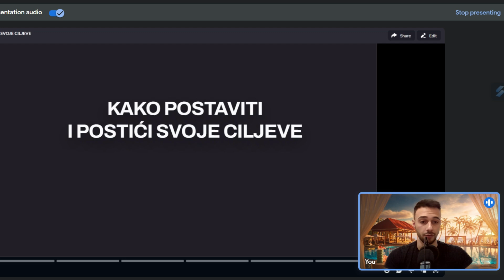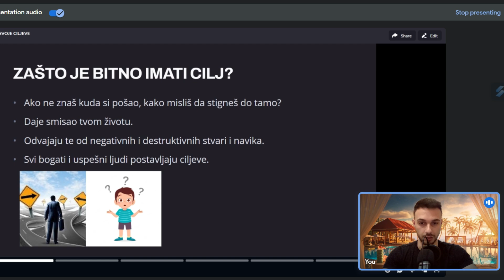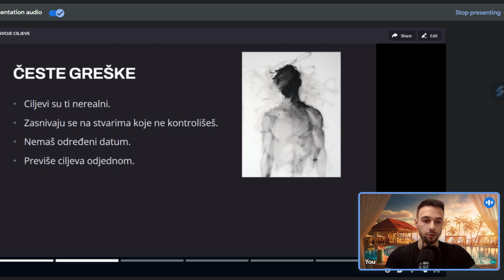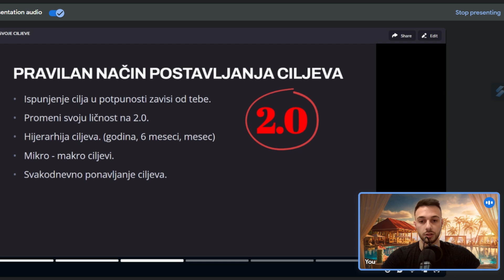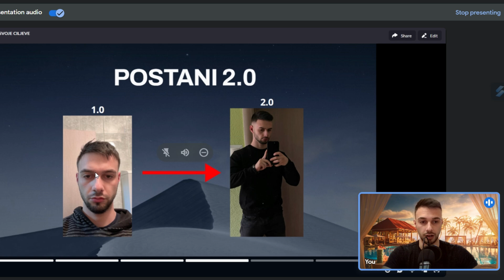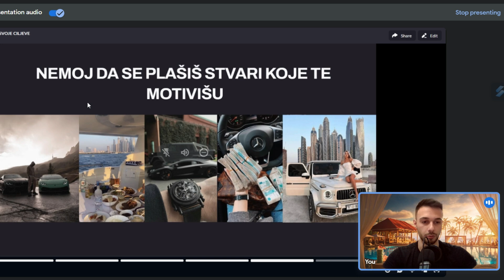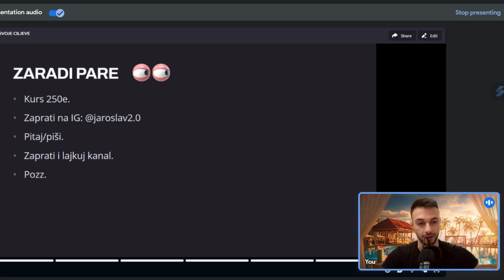KOMPLETNO Uputstvo kako postaviti i POSTIĆI svoje ciljeve!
U ovom videu sam objasnio kako najlakše postići svoje ciljeve. Ovakva metoda postavljanja ciljeva je meni do sada dobro poslužila. Nadam se da će i tebi. :)